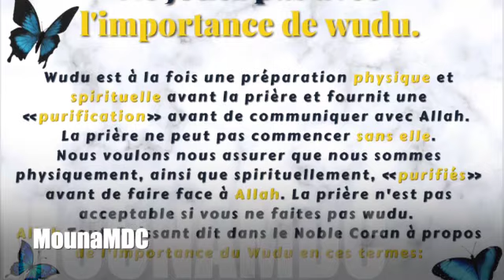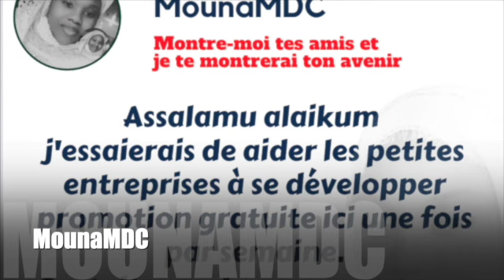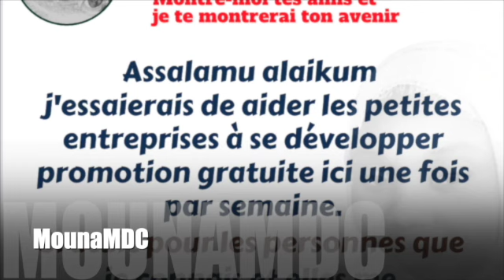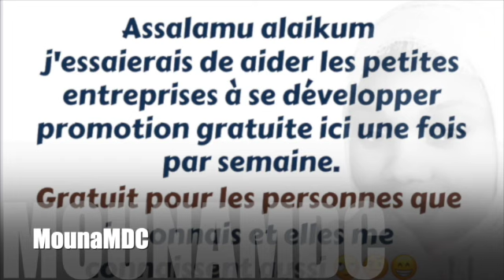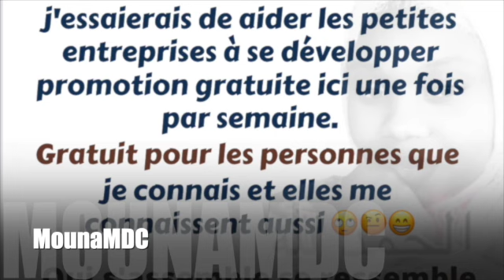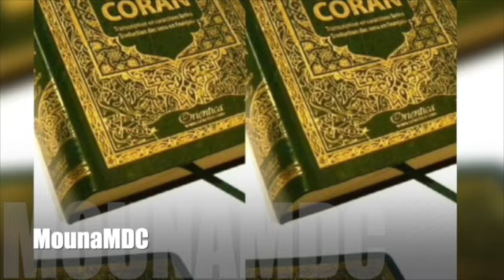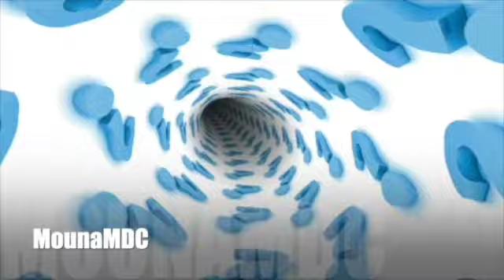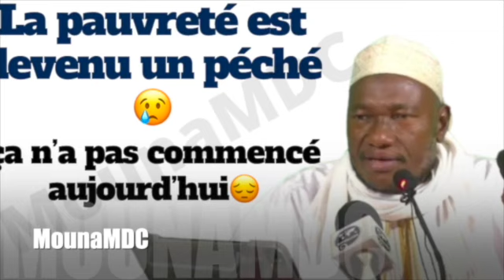Réponses Aux Questions PAR CHEIKH ABDOULAYE KOÏTA # 1️⃣2️⃣ de L'‘Année 2022M